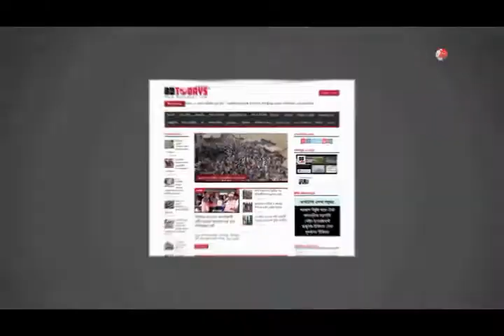ইউএনও'র উপর হামলাকারীদের ৭ দিনের রিমান্ডে || Attacker|| UNO || Remand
দিনাজপুরে ঘোড়াঘাট ইউএনও ওয়াহিদা খানমে’র উপর হামলার আসামী নবীরুল ইসলাম সান্টু কুমার বিশ্বাসের ৭ দিনের রিমান্ড মঞ্জুর করেছে আদালত। আজ শনিবার সন্ধ্যা ৬ টায় দিনাজপুরের আমলী আদালত-৭ এর সিনিয়র জুটিশিয়াল ম্যাজিস্ট্রেট শিশির কুমার বসুর আদালতে দুই আসামি নবীরুল ইসলাম এবং সান্টু কুমার বিশ্বাসকে হাজির করা হয়।

মামলার তদন্তকারী কর্মকর্তা দিনাজপুর ডিবি-গোয়েন্দা পুলিশের ওসি ইমাম আবু জাফর আসামিদের বিরুদ্ধে ১০ দিনের রিমান্ড চাইলে আদালত রিমান্ড মঞ্জুর করে আদেশ দেন। তবে, মামলার প্রধান আসামী আসাদুল হক শারীরিক অসুস্থ থাকায় সে পুলিশের ত্বত্তাবধানে রংপুর মেডিকেল কলেজ হাসপাতালে চিকিৎসাধীন রয়েছে বলে আদালকে জানানো হয়।